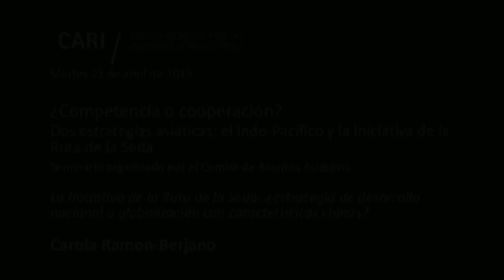2019-04-23 ¿Competencia o cooperación? Indo-Pacifico y la Iniciativa de la Ruta de la Seda - PARTE 2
¿Competencia o cooperación?
Dos estrategias asiáticas: el Indo-Pacifico y la Iniciativa de la Ruta de la Seda

Jorge Malena / Coordinador del Grupo de Trabajo sobre China del CARI

El concepto de Indo-Pacífico y su estrategia del Corredor de Crecimiento Asia-África –la visión desde Japón–

 La Iniciativa de la Ruta de la Seda: ¿estrategia de desarrollo nacional o globalización con características chinas?
Carola Ramon-Berjano / Co-coordinadora del Grupo China de Trabajo del CARI

Juan Battaleme / Secretario Académico del CARI